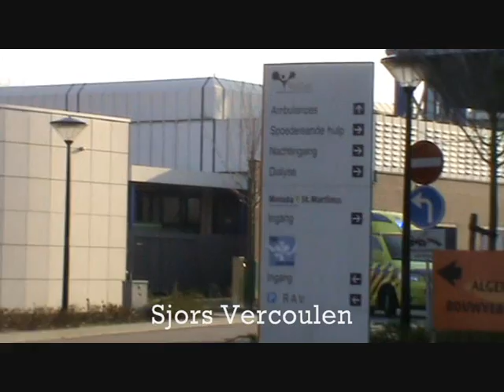Ambulance 23-111 A1 HP. MED. CENTRUM Prinsessenstraat Venlo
waarom dat er PRINSESSENS staat in plaats van PRINSESSENSTRAAT weet ik ook niet. bij het bewerken stond het er toch egt.!